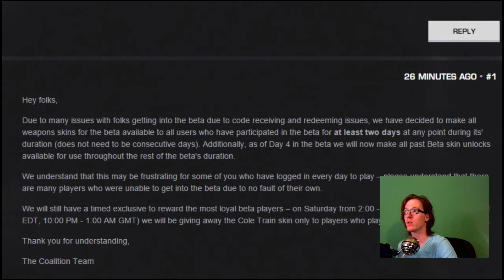Gears of War Ultimate Edition Beta - Such WIN! | Episode 002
NOTE from the Devs in intro, followed by todays epic gameplay!

Outro Song 2 created by "Teknoaxe". It's called "Happy_Chemical_Beatz" you can listen to it here, " Hey Everyone Heres a link to the new Channel!